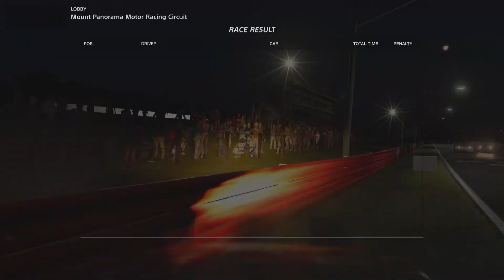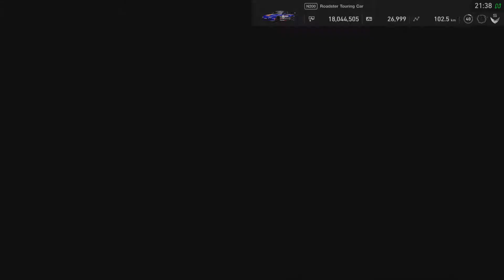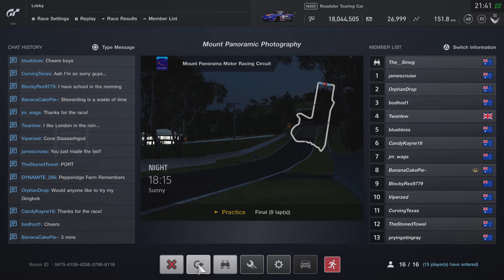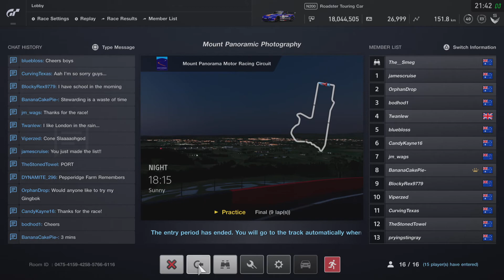GT Sport Mazda Touring Car Championship Race 2 @ Bathurst woooo - Gran Turismo Online